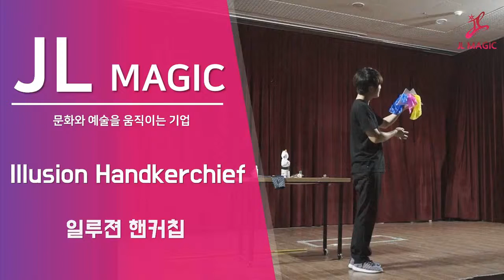Illusion Handkerchief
Available now!